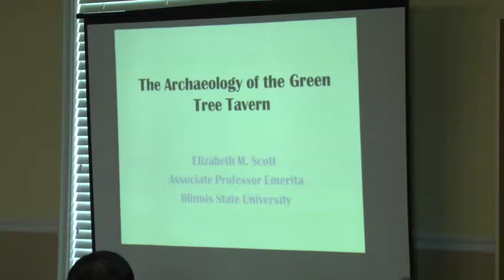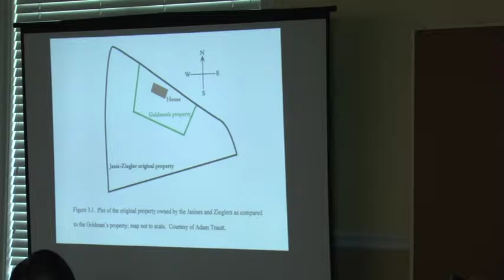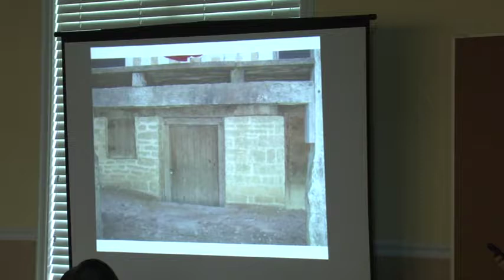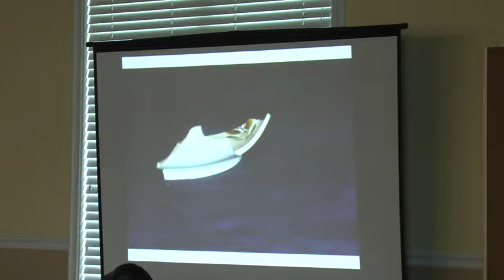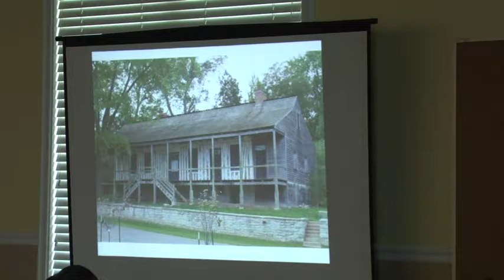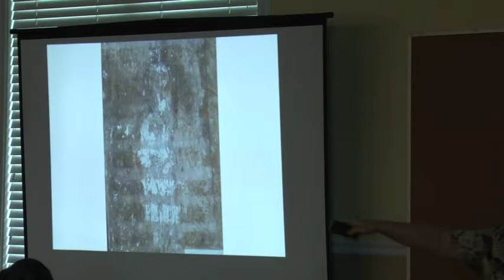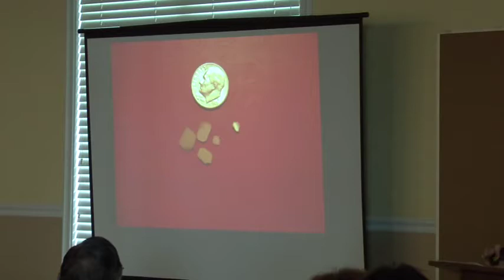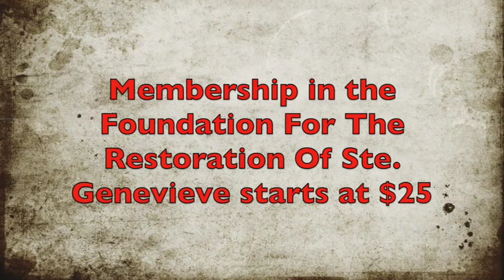2017 Ste. Genevieve, Mo. History Conference: Green Tree Tavern Archaeology